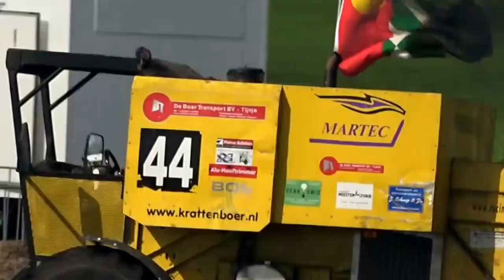NK combinerace Tijnje 2017